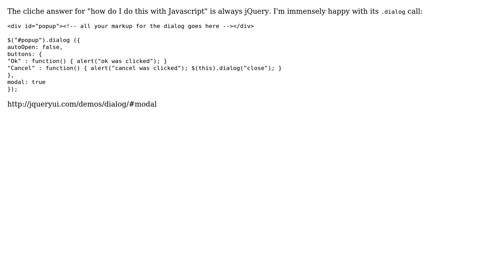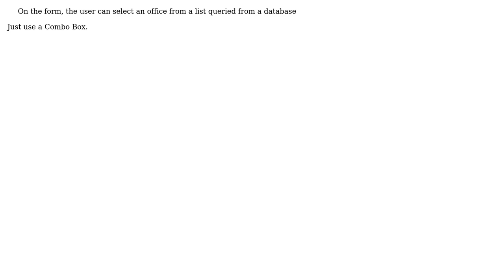What is the user-experience best practice for an alternative to popup windows?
Software Engineering: What is the user-experience best practice for an alternative to popup windows?